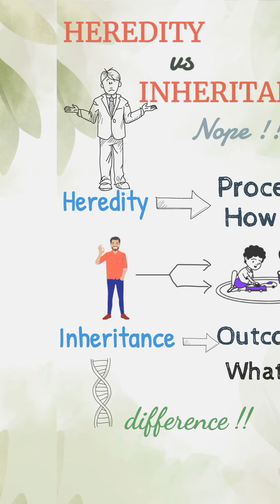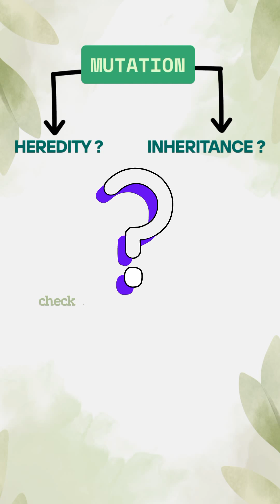Heredity vs Inheritance 🔍 | Don’t Mix These NEET Terms!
🧬 Heredity vs Inheritance — What’s the Real Difference?

These two terms sound similar, but they’re NOT the same — and NEET loves to confuse you with them! In this short and clear video, we break down:

✅ Easy examples to compare both
✅ Trick to remember the difference
✅ NEET-style quiz question at the end!

📌 Perfect for NEET, Class 12 Biology, and quick revision!

👇 Comment your answers below and let’s crack NEET together!

❓❓❓ANSWER OF THE QUESTION :-❓❓❓

Is mutation a part of inheritance or heredity?

✅ Correct Answer: Mutation is a part of heredity — not inheritance.

🤔 Why?

Because…

Heredity is the entire process of passing traits — it
includes everything:
→ how traits are stored in genes,
→ how they’re passed during fertilization,
→ how they may change due to mutations,
→How genes are passed
→How variation happens

➤ So mutation, which causes variation, is a part of heredity.